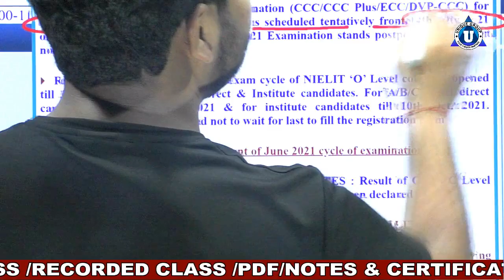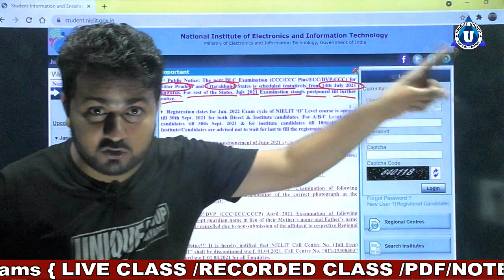ccc latest news || ccc exam date declared || CCC Exam Update July 2021|| कब से होंगे CCC Exam?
DOWNLOD THE APP NOW (click this link )
Ratnakar sir ...

Account Detail.